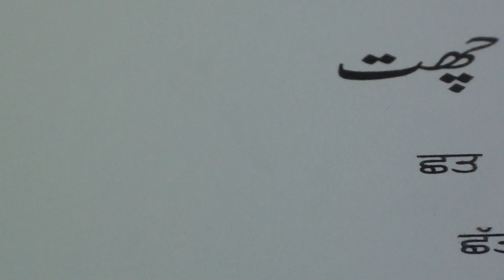Learn Urdu through Punjabi lesson.21/ ਆਓ ਅਸੀਂ ਉਰਦੂ ਸਿਖੀਏ ਸਬਕ਼.੨੧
Learn Urdu through Punjabi series of lessons are produced by Nihal Uddin Usmani of Orient Language Lab, River View Apartment, Tilak Marg, Lucknow-226001, India. Your comments will help us improve the lessons.